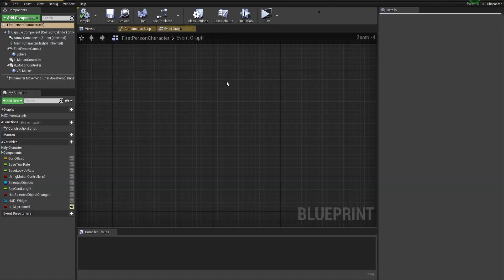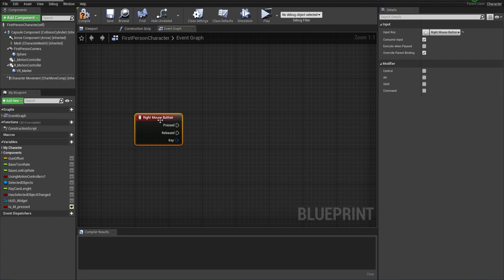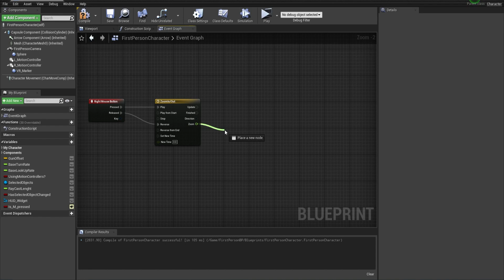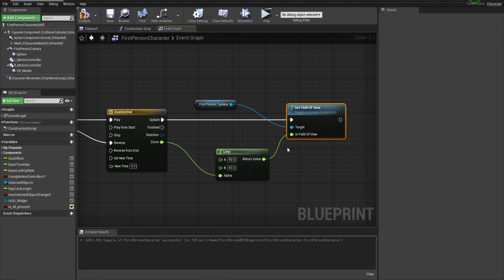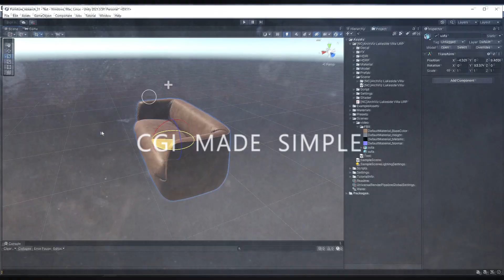📸 Camera Zoom In/Out With First Person Template UE - Easy Steps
🔥 Quick tip in UE - add a smooth zoom in & out feature to your walkthrough! Easy to follow tutorial which takes advantage of the First Person Template in UE and adds a smooth zoom in&out so you and your client can see every detail in the scene - that you have worked so hard to make it perfect!

⏱️ Timestamps:
00:00 - Intro
00:08 - Smooth Zoom Blueprint
04:30 - Outro

More videos for Unreal Engine 5:
🔥 Great reusable Blueprint - Easy to set Rotating Door for UE 4 and 5

🔥 Want to Save time - Unreal Engine - Channel packing - save on texture memory